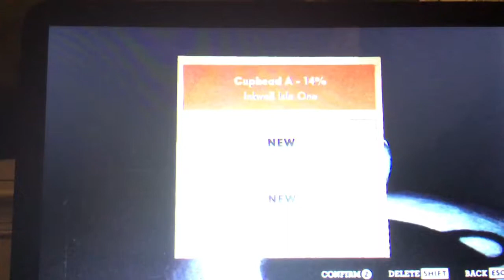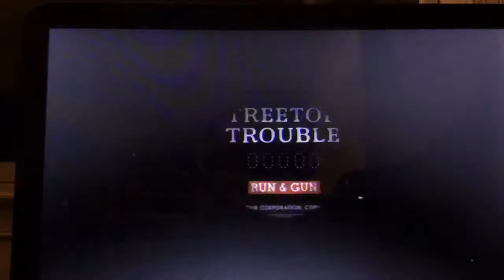ITS BRAWL TIME!!! - Cuphead Part2